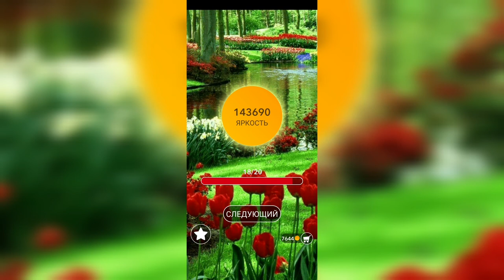Word / Слово Крест: Поиск русского кроссворда / Уровень 3168